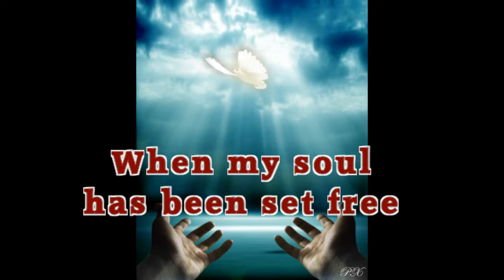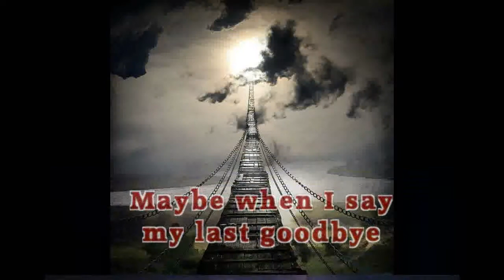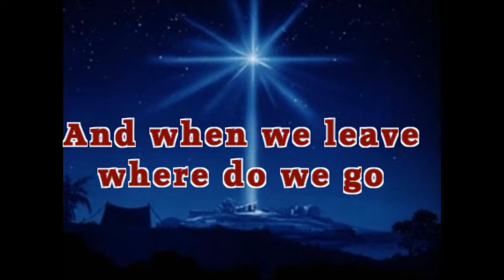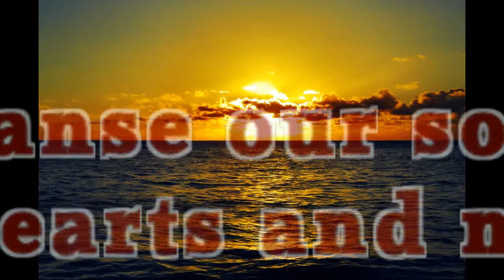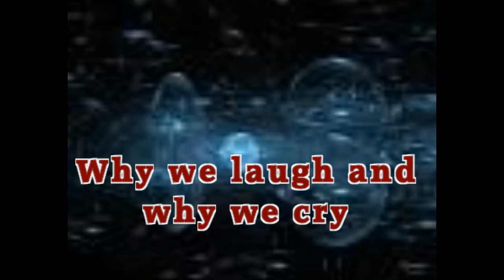Why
Outstanding job by Drew Campbell
Studio Recorded in ENGLAND
©Lyrics - David William Bethune SOCAN/BMI
©Music/Vocals Drew Campbell